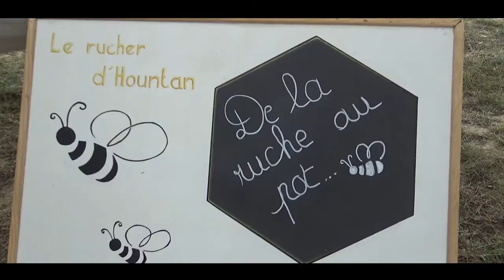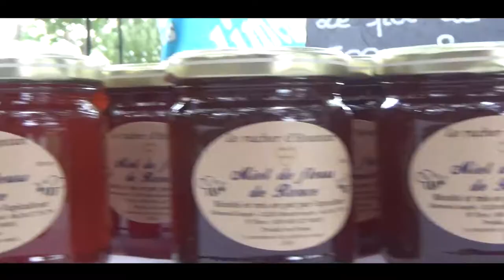La fête à la Gasconne !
Fête des producteurs de Puymaurin - Juillet 2021